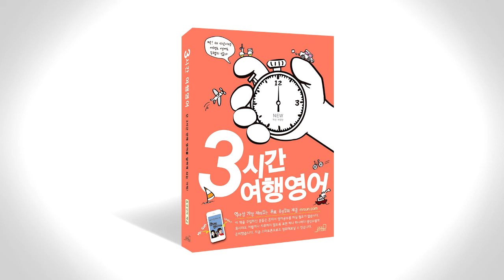3시간 여행 영어 음성강의 3-3-3 p176